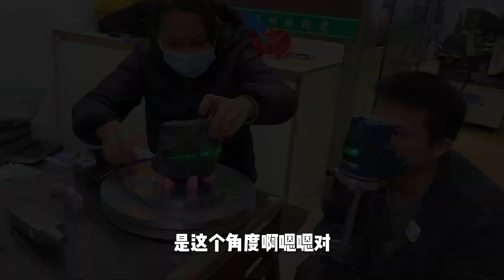什么样的莫湾基可以切？实战玩家教你避坑！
欢迎观看小薛的视频~
我是长毛小薛日常  平常啥都发发😊
中国青年玉雕艺术大师
感谢宝友关注和支持
目前可帮粉丝切石、代购和定制
微信：cmdsx-qt
line：cmds-xue